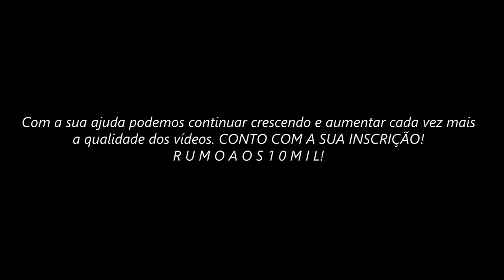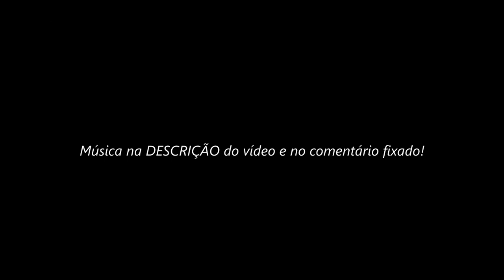Camus de Aquário & Miro de Escorpião // ＡＭＶ - Love Is War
Tags Extras:

Miro de Escorpião Vs Camus de Aquário FULL FIGHT
Miro de Escorpião Vs Camus de Aquário LUTA COMPLETA
Miro de Escorpião Vs Camus de Aquário HD PT BR
Miro de Escorpião Soul of GOD
Rap do Camus de Aquário
Camus de Aquário Soul of GOD
Rap do Shura de Capricórnio
Shura de Capricórnio Vs Camus de Aquário
Shura de Capricórnio Vs Camus de Aquário AMV
Shura de Capricórnio Soul of GOD
Shura de Capricórnio Armadura DIVINA
Tributo ao Miro de Escorpião
Tribute to Miro de Escorpião
Saint Seiya Soul of God
Saint Seiya Soul of God AMV
Saint Seiya Soul of God Tribute
Soul of God AMV
Camus de Aquário // ＡＭＶ - Pieces ᴴᴰ
Saga de Gêmeos Camus de Aquário e Shura de Capricórnio Vs Shaka de Virgem
Saga de Gêmeos Camus de Aquário e Shura de Capricórnio Vs Shaka de Virgem AMV